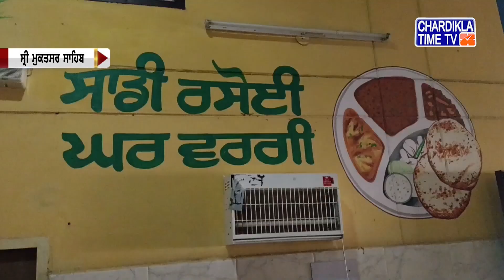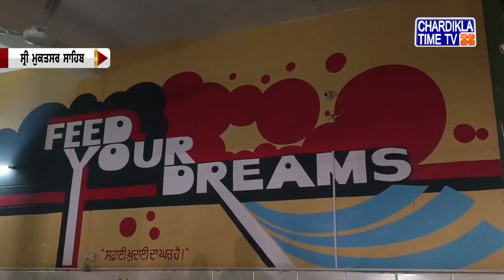Punjabi News Live Today | Punjabi Latest News Today | Top News | Chardikla Time Tv News